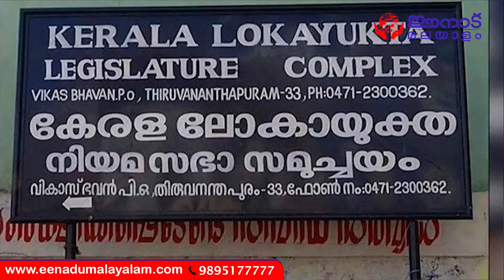ഗവർണ്ണറെ മാറ്റണമെന്ന് മുഖ്യമന്ത്രി.. ഡൽഹിയിൽ നല്ല തണുപ്പെന്ന് മോദി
Eenadu Malayalam is a digital media project for content publishing across social media platforms. New Yeenad is managed by Mr. Sivaji Jagannadhan and Mrs. Rani Mohan Das.